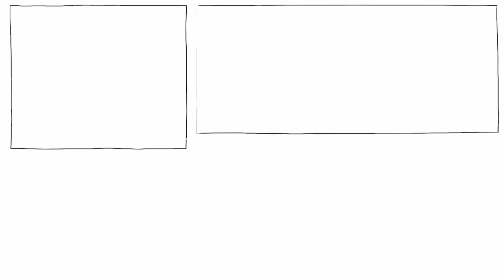عسر القراءة أو الديسيليكسيا ( فيديو بالإنجليزية ) DYSLEXIA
عُسر القراءة (بالإنجليزية: Dyslexia)‏ المعروف أيضًا باسم اضطراب القراءة، يتميز بصعوبة في القراءة على الرغم من الذكاء الطبيعي.
يتأثر مختلف الناس بدرجات متفاوتة  قد تتضمن المشكلات صعوبات في تهجئة الكلمات، أو القراءة بسرعة، أو في كتابة الكلمات، أو في «القراءة الصامتة» في الرأس، أو لفظ الكلمات عند القراءة بصوت عال وفهم ما يقرأه المرء.
 في كثير من الأحيان تلاحظ هذه الصعوبات لأول مرة في المدرسة. عندما يفقد شخص ما قدرته على القراءة، يُعرف ذلك باسم اللاقرائية (بالإنجليزية: Alexia)‏.
 تعد تلك الصعوبات لا إرادية والأشخاص الذين يعانون من هذا الاضطراب لديهم رغبة طبيعية في التعلم.
يُعتقد أن عُسر القراءة سببه عوامل وراثية وبيئية
 بعض الحالات يتم توريثها لدى الأسر.
غالبا ما يحدث ذلك لدى الأشخاص الذين يعانون من اضطراب نقص الانتباه مع فرط النشاط (ADHD) ويرتبط مع صعوبات مماثلة مع الأرقام.
قد يبدأ الاضطراب في مرحلة البلوغ نتيجة لإصابة دماغية رضية أو سكتة دماغية أو الخرف.[1] الآليات الكامنة وراء عسر القراءة هي مشاكل في معالجة اللغة بالدماغ.
يتم تشخيص عسر القراءة من خلال سلسلة من اختبارات الذاكرة والهجاء والرؤية والقراءة.
 يختلف عُسر القراءة عن صعوبات القراءة الناتجة عن مشاكل في السمع أو الرؤية أو بسبب عدم كفاية التدريس